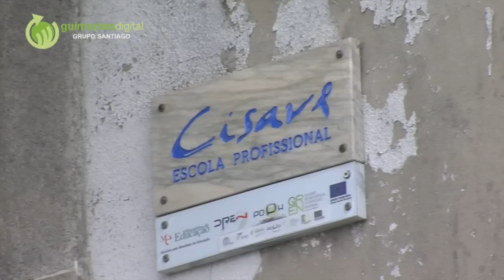Cisave vai representar Guimarães no Parlamento Jovem Europeu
| A Escola Profissional Cisave vai representar Guimarães na 5ª edição do Parlamento Jovem Europeu. A equipa daquele estabelecimento de ensino foi eleita na sessão que decorreu esta quinta-feira no Grande Auditório do Centro Cultural Vila Flor e agora vai

Participaram na edição deste ano equipas representativas das Escolas Secundárias das Taipas, Francisco de Holanda, Santo Simões e a Escola Profissional Cisave que debateram a temática "Multiculturalismo: a diversidade nos espaços públicos".